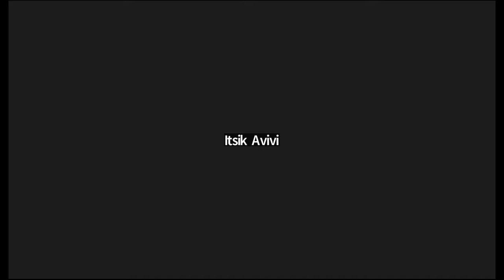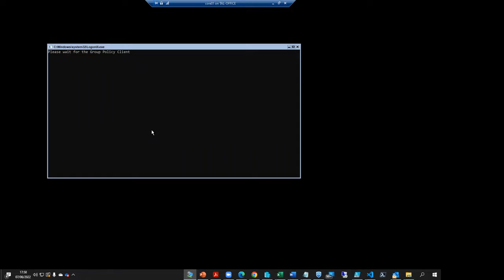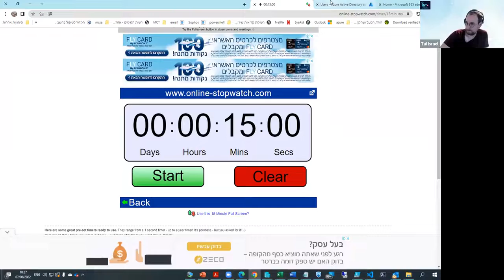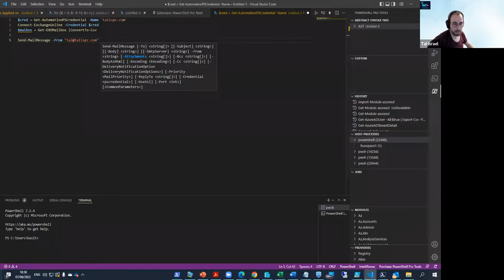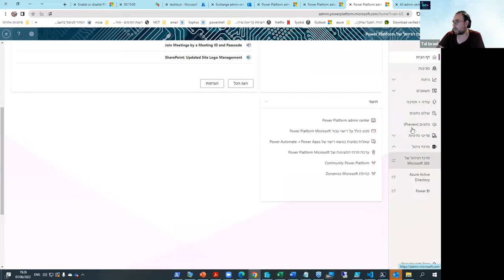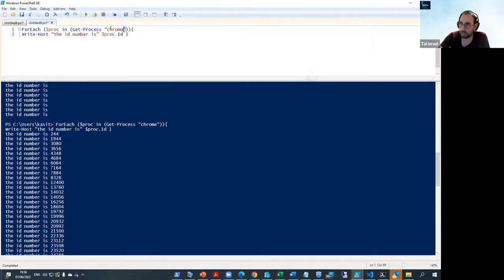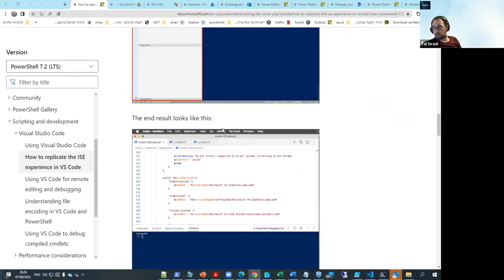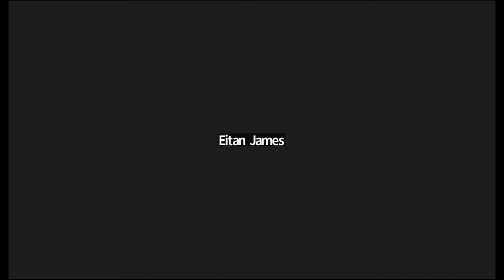2022/06/07 - PowerShell Training - Lesson 08 [Hebrew]